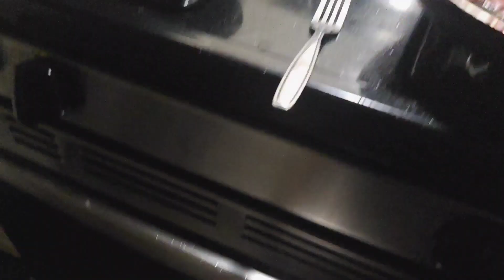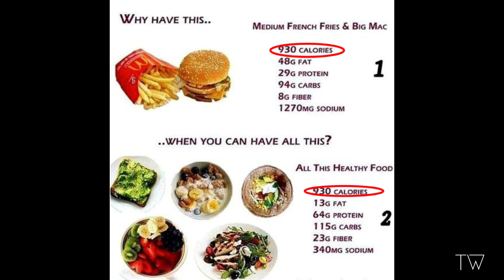Breakfast for MUSCLE GROWTH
EAT PROTEIN & FUNCTIONAL CARBS

Make sure you get a large amount of protein and functional carbs with your meal. Your goal should be around 25-30 grams of protein for breakfast.

Remember DONT OVEREAT Listen to your body and eat until you’re full. Don’t eat until you hate yourself and can’t move. That’s a quick and sure way to gain extra body fat that you don’t want and don’t need.